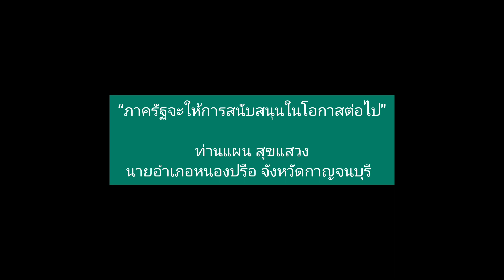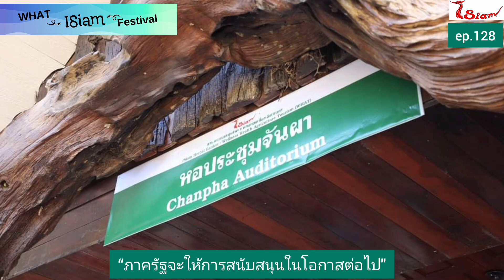iSiam ep.128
ท่านแผน สุขแสวง
นายอำเภอหนองปรือ จังหวัดกาญจนบุรี
มหกรรมคนรักเกษตร สมุนไพร สุขภาพและการท่องเที่ยว
๑๖ - ๑๘ ธันวาคม ๒๕๖๖
ณ ไอสยาม สวนพฤกษาสมุนไพร แหล่งท่องเที่ยวเชิงเกษตร อ.หนองปรือ จ.กาญจนบุรี
📌พิกัด📌
🌱ไอสยาม สวนพฤกษาสมุนไพร🌱
อ.หนองปรือ จ.กาญจนบุรี
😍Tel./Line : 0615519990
😍Line @ : line://ti/p/@nfg0951c
😍Fanpage : ไอสยาม